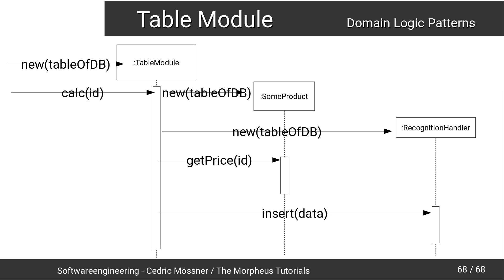Softwareengineering Tutorial #50 - Das Table Module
In diesem Tutorial geht es um das Table Module.